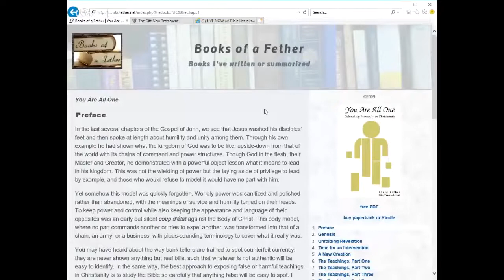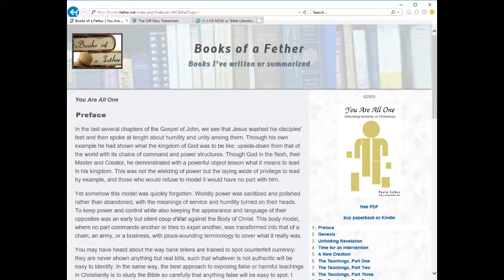Women in the Church- Interview by Renee Roland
on 23 July 2019, where I was interviewed by Renee Roland concerning my book, You Are All One- Debunking Hierarchy in Christianity.